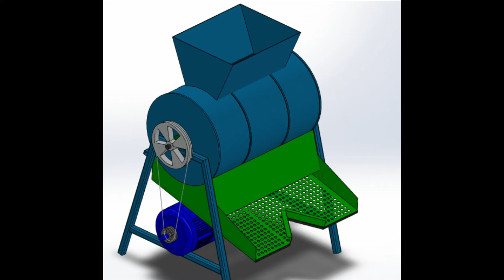Sheller, Manual hay baler, Manual planter & Ram Pump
Simple Agricultural technologies/Machines 2021